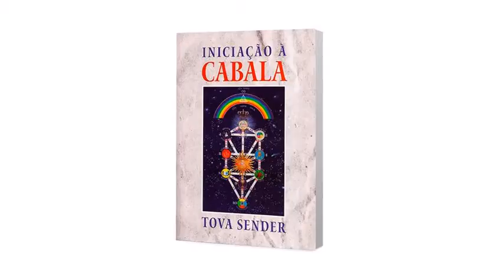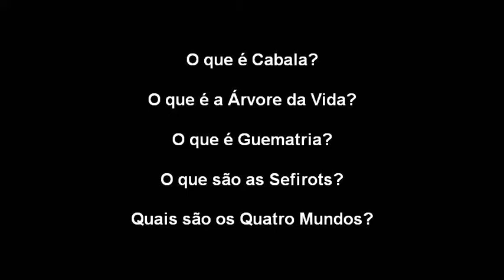Iniciação à Cabala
Iniciação à Cabala de Tova Sender

Os estudantes de Cabala mais avançados sabem da importância de iniciar os estudos através de conceitos fiéis a tradição a qual pertencem, a fim de criarem uma boa base, um alicerce sólido, capaz de estruturar e sustentar estudos mais complexos e sofisticados. Este é um dos grandes valores desta obra, pois a autora, Tova Sender pertence a uma família de cabalistas, sendo iniciada nos estudos cabalísticos pelo avô aos 7 anos de idade, período onde iniciava seus estudos na língua hebraica, idioma em que adquiriu domínio a ponto de se tornar tradutora do Hebraico para o Português, além de obter a formação em Jerusalém.
Neste livro a autora é assertiva ao trazer com clareza detalhes sobre Os Quatro Níveis da Interpretação do Texto Bíblico, a chave para penetrar no segredo dos textos sagrados por meio da Guematria, a importância do Sefer Ietzirá (o Livro da Formação) e do Sefer ha-Zohar (o Livro do Esplendor), o processo cosmológico na Criação dos Quatro Mundos, as Dez Sefirot relacionada aos números primordiais, a organização das Sefirot nos Quatro Mundos da Criação, a interligação entre os Quatro Mundos, a Alma e seus 5 níveis, a Doutrina do Rabi Itzchak e de Isaac Luria, a Cabala Pratica, a Cabala Profética, o impacto do Hassidismo Polonês. Além disso, nos anexos nos presenteia com um detalhamento sobre As Letras Hebraicas da Criação e, por fim, nos brinda com 22 princípios cabalísticos proferidos por grandes sábios da história judaica.
Boa leitura!